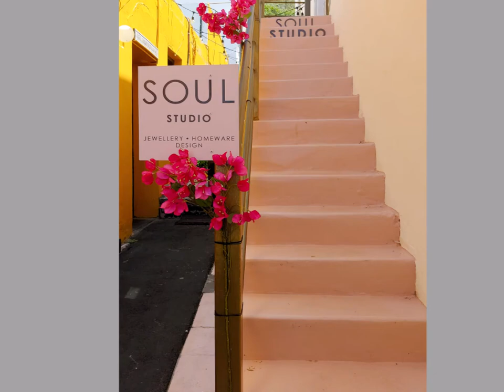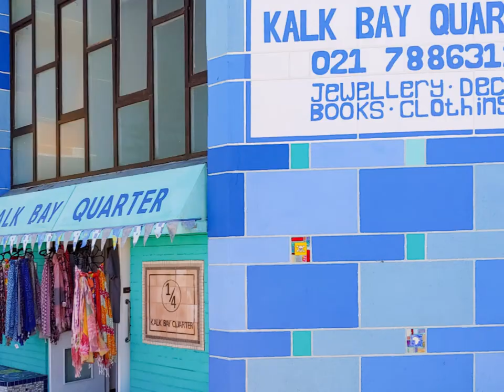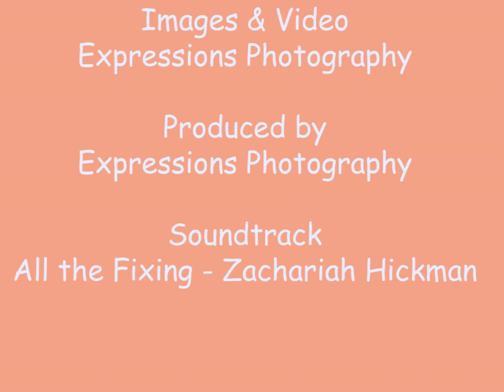A tourist in Kalk Bay, Cape Town (Brass Bell for fish & chips)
Kalk Bay is one of Cape Town's real gems. Whether you try on something  eclectic from one of the clothing stores on Main Road, take a lick of a fruit infused sorbet, enjoy super fresh fish & chips or just take in the hustle and bustle of the working harbour, there's something for everyone to enjoy. Take a stroll with us.